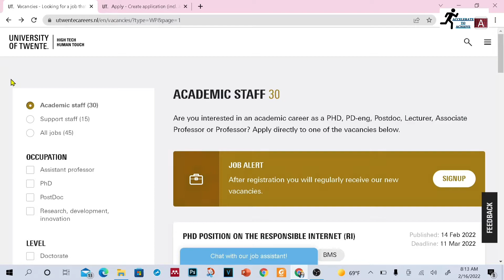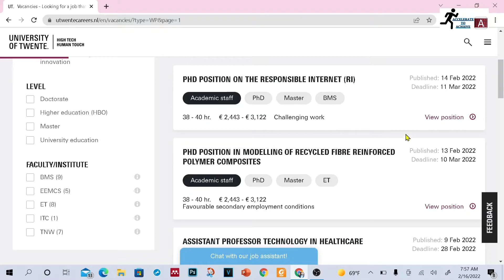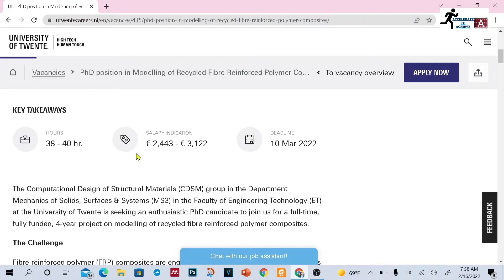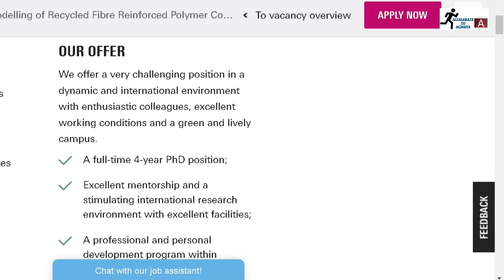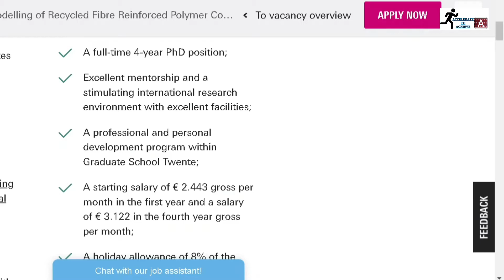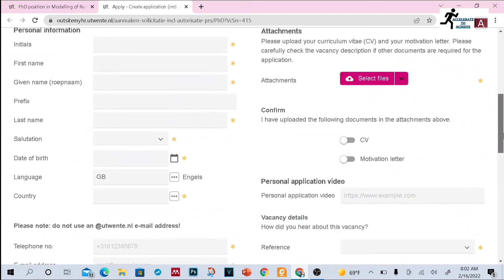PhD , Post-doc, Assistant/Associate Professor Vacancies in University of Twente, Netherlands.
PhD , Post-doc, Assistant/Associate Vacancies in University of Twente, Netherlands.

In this video you will know about different openings the University of Twente, Netherlands.